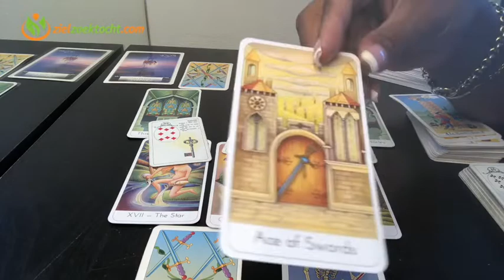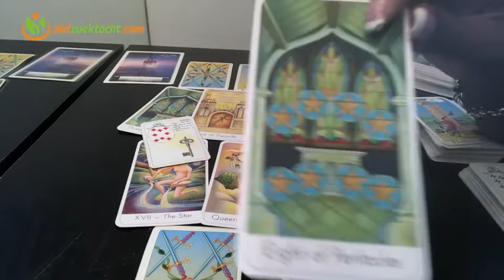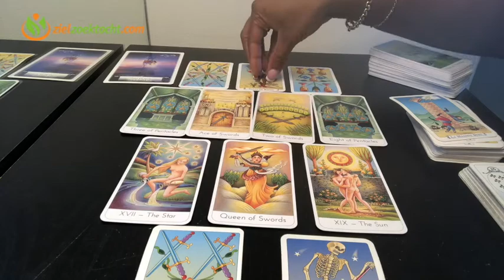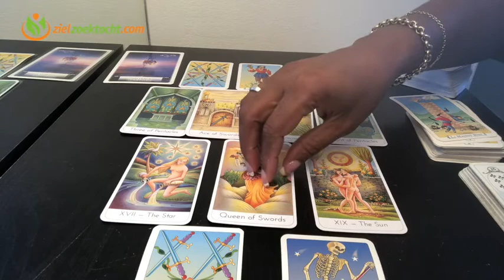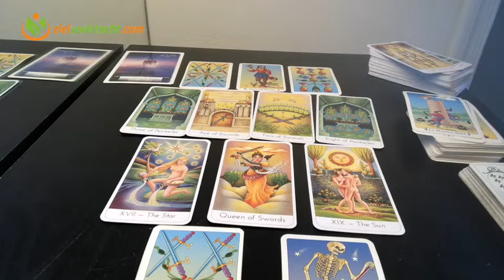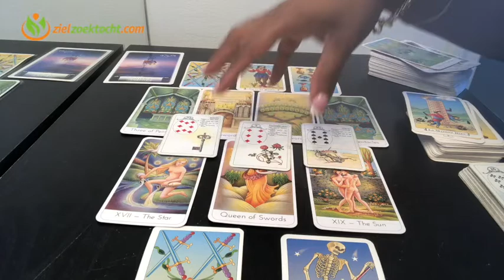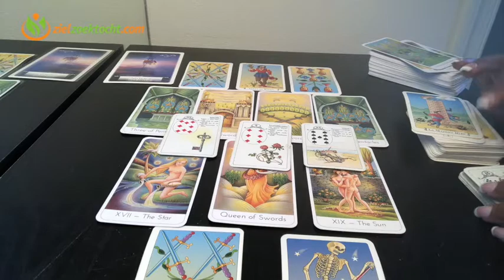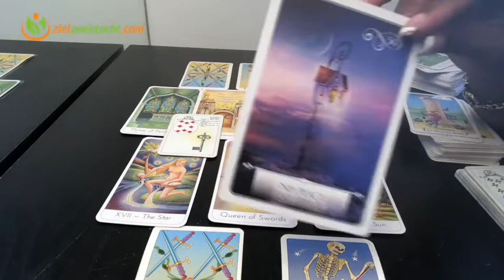WATERMAN WEKELIJKSE TAROT KAARTLEGGING LEZING | WEEK 39 | SEPTEMBER 24 - 30